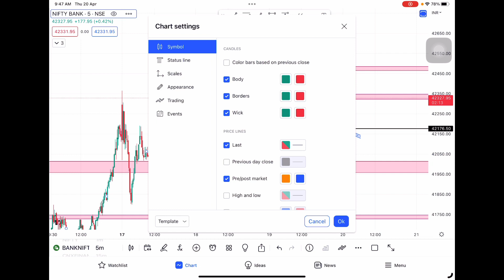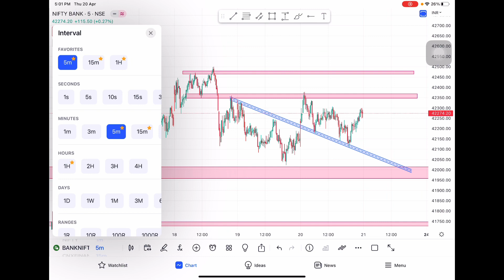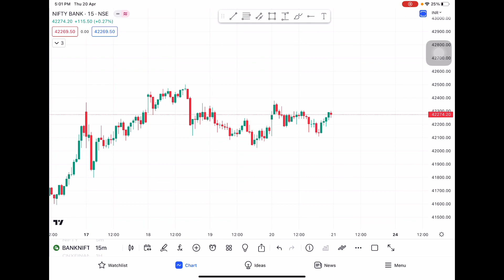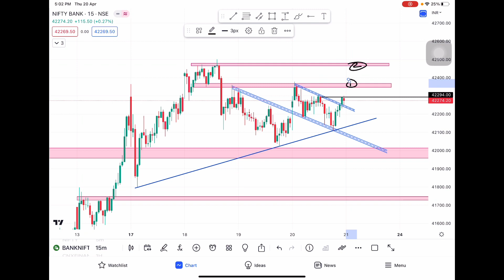Bank Nifty Tomorrow | 21 April | Bank nifty analysis | Intraday trading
My view :- Bullish

This is for learning purpose only. I am not SEBI registered person. Trading involves financial risk.

market analysis
chart analysis
bank nifty
technical analysis
intraday trading
bank nifty trading
banknifty analysis
banknifty prediction
banknifty tomorrow